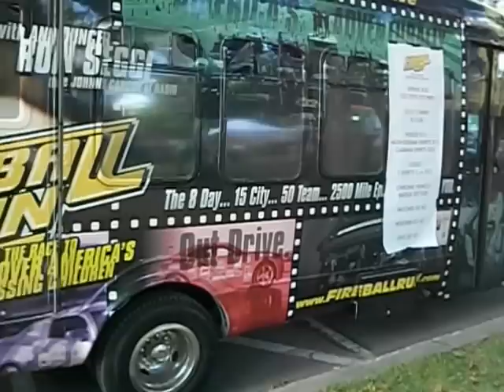Fireball Run in Wellsboro Pa September 24, 2012 by Lonny Frost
This is the first time that the Fireball Run has visited the Tioga County area!  The 40 teams came blazing into Wellsboro, Pa. around 3:15pm.  However, the Green was filling up with citizens who really did not know what to expect to see.

There were information booths, hand crafted items and so many other vendors.  Even a choir was of children and teens were there singing for the crowd.

The Fireball Run is an interactive road rally comprised of 40 teams competing for points over an 8 days.  The teams travel 2,500 miles through 15 cities.  Each car has a photo of a missing child.  So 40 cars are representing 40 missing children and by them traveling through 15 cities it brings a lot of awareness to the missing children.  Each team has to answer questions about each city and find certain things as well.

For instance all teams had to find the 3 service men on the Green and then have someone take a photo of all them (including themselves) in a salute.  Even the famous Wellsboro diner and the Arcardia were just a few of the places they had to swing through.  Also each team had to purchase things from the town.

Some of the drivers had been a part of the Fireball Run for years, while others just started the event.  Adam M. Keiser, a Sales & Client Relations Manager was such a person.  Adam was driving the Rally Fighter the newest innovative vehicle created in the U.S. This vehicle you can recognize because it is shaped like no other and it has the biggest wheels of any of the vehicles.  It is white with a black grill It even looks like it could drive through anything, including sand dunes.  The vehicle is street legal in 50 states with v-8 all alumminum LS-3 Automatic transmission.  And I could go on and on, but you can check it out . You will be amazed by this vehicle created by Local Motors out of Arizona.  So far there are only 8 of these vehicles on the road presently.

Other vehicles that one might never see again include Porches, Lamborghnis, Ferraris and a Shelby Cobra.  Let's not forget the "Back to the Future" movie car which sent Michael J. Fox back in time!  that vehicle is awesome to view up close as it is a duplicate of the original, I believe.

Our County Commissioner Mark Hamilton was part of the Fireball Run with team #33.  Mark and Jim are sponsoring th esearch for Destiny Marie Nixon-McKesson, age 3.  She has been missing from Reading, Pa since Jan 9th of this year.